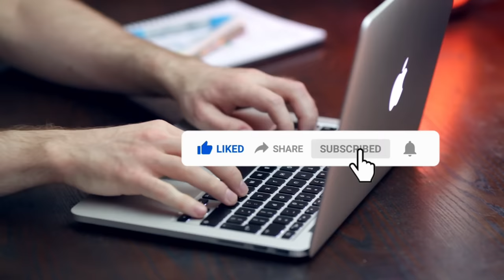Yazeed Death | Yazid Ki Maut Kesy Hoi | Karbala Waqia Imam Hussain | Yazeed History | Yazid Story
History Of Yazid By purisrar research